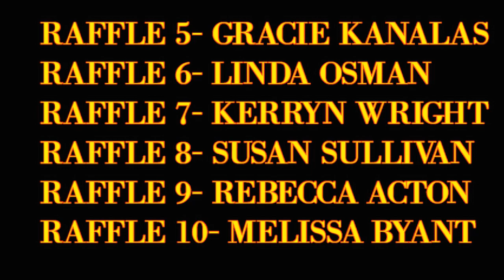RafflePolooza!!!And The Winners are.....??? (CLOSED